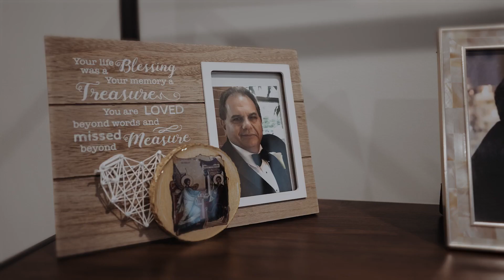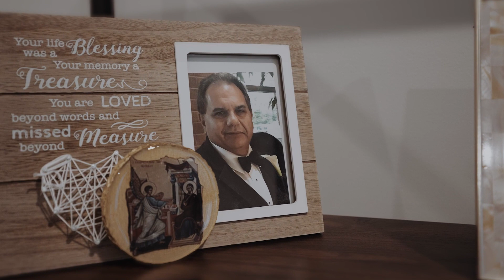Dana+Jimmy || MPW SAME DAY EDIT